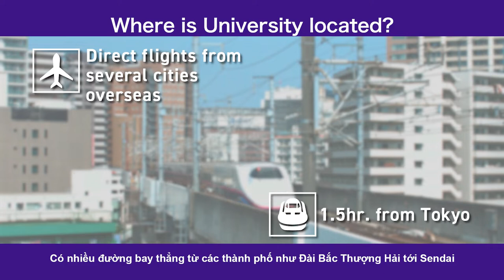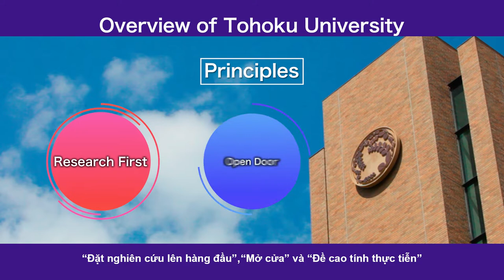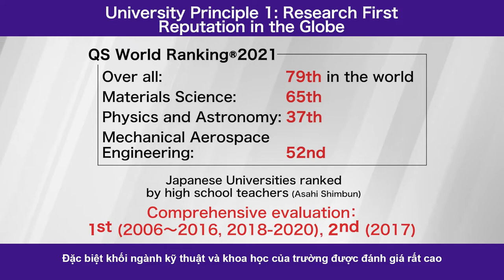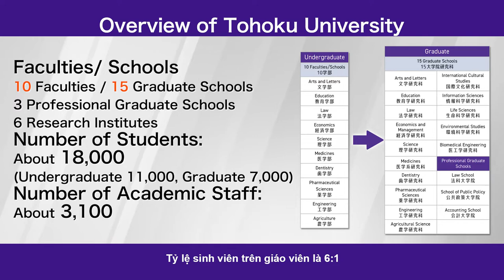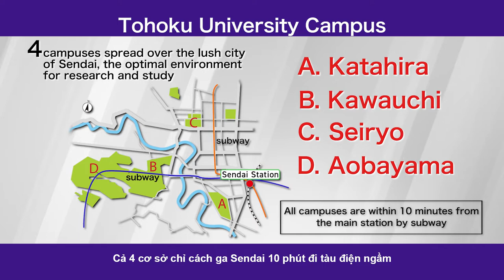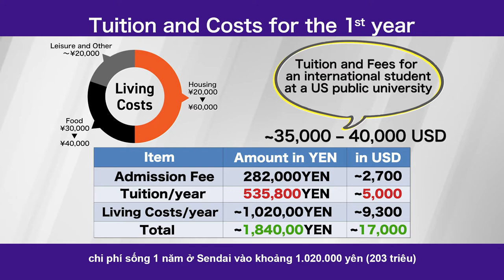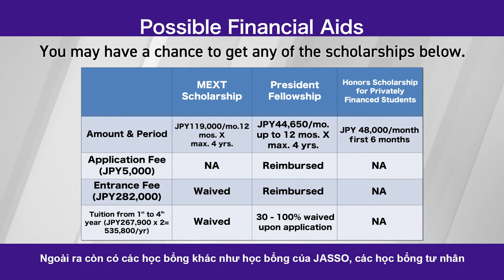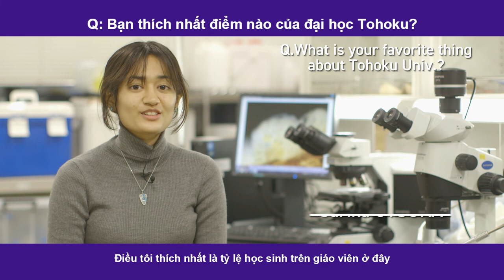【Vietnamese Subtitles】Overview: Tohoku University & FGL Undergraduate Program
Overview of Tohoku University, Sendai city and student voices with  Vietnamese Subtitles.